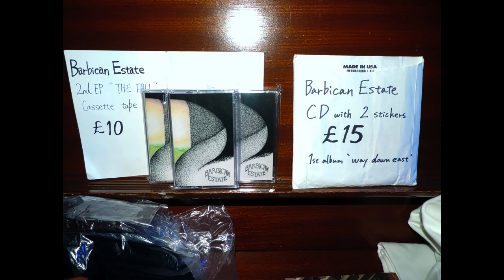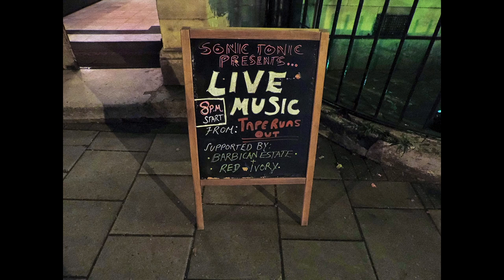Barbican Estate @ The Old Library 23/09/23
The Old Library, New Cross - London
Saturday 23rd September 2023